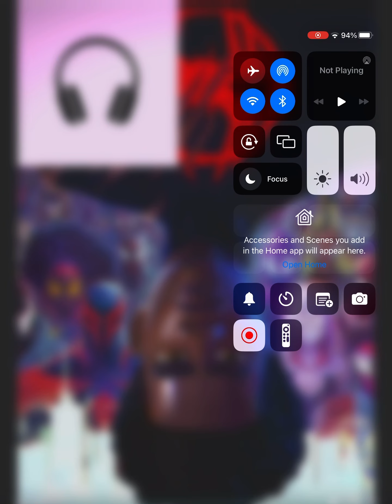Annihilate-SPIDER-MAN ACROSS THE SPIDER-VERSE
Feel the spidey vibes😎